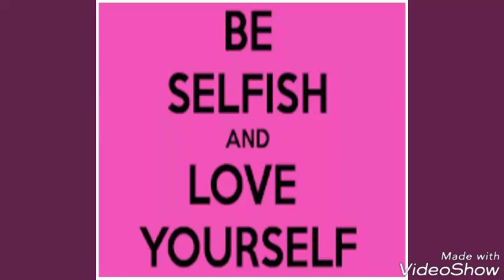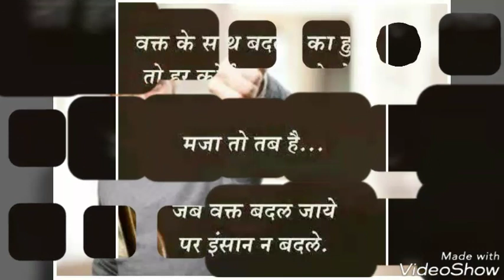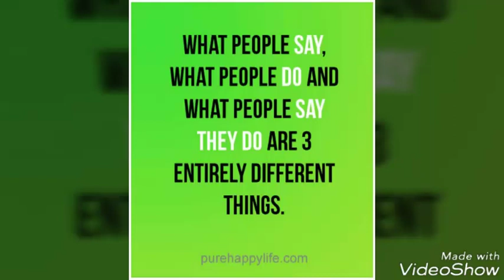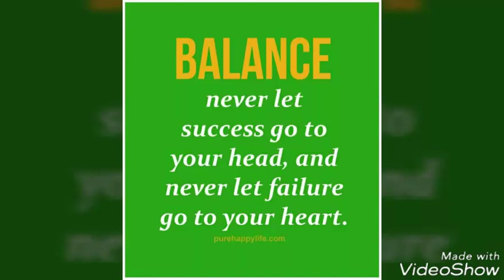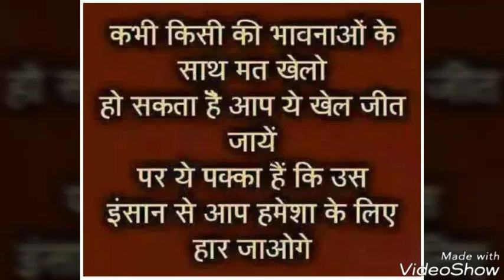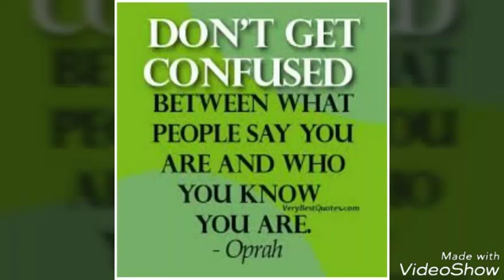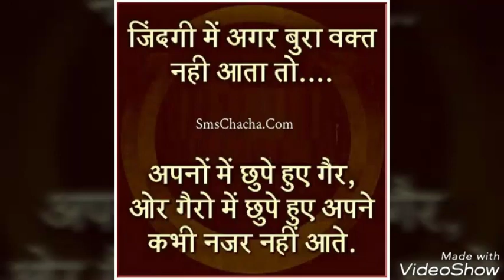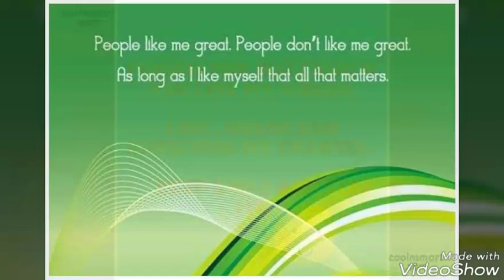BE SELFISH FOR YOURSELF BY DEEPIKA MEDITATION POWER.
Be Selfish for yourself when people only use you for there selfishness.